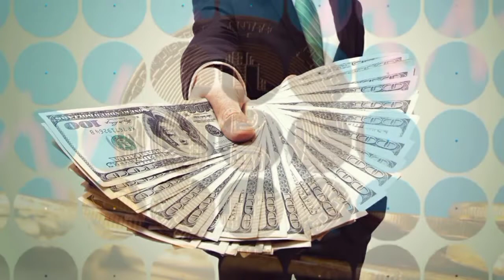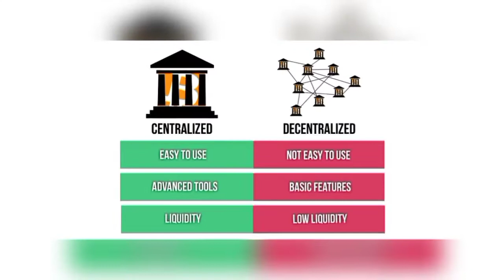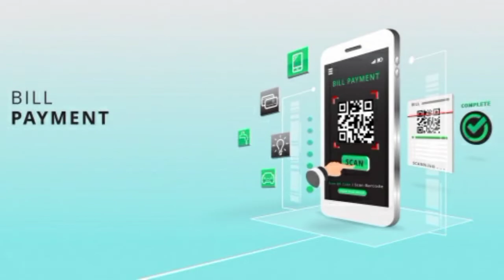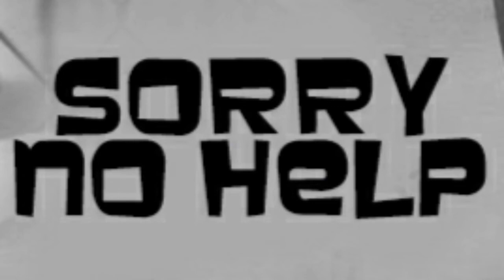WHAT IS BITCOIN ll BITCOIN क्या है ll BITCOIN FULL DETAIL IN HINDI ll GYANOLOGY ll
WE HOPE WE CAN TRY OUR BEST TO PROVIDE YOU THE BEST CONTENT AND MAKE YOUR KNOWLEDGE INCREASE SO SUPPORT US TOO GET MORE SUBSCRIBERS.

MANY AUDIO AND VIDEO CLIPS IN THIS VIDEO HAVE BEEN TAKEN FROM MANY OTHER VIDEOS WHICH HAVE BEEN USED UNDER  SECTION 107 OF THE COPYRIGHT ACT 1976, ALLOWANCE IS MADE FOR "FAIR USE" FOR PURPOSES SUCH AS CRITICISM, COMMENTING, NEWS REPORTING, TEACHING, SCHOLARSHIP, AND RESEARCH.

ll THANKS TEAM GYANOLOGY ll